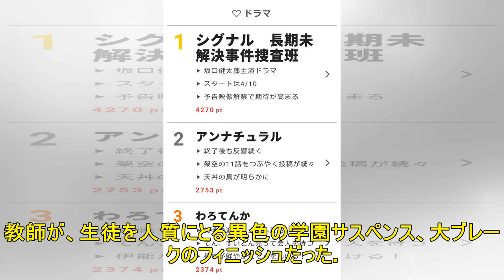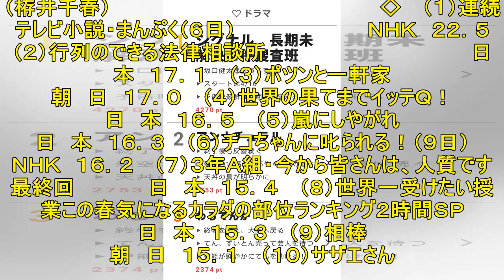【週間視聴率トップ３０】「３年Ａ組」１５％超え 大ブレークの最終回 ３／４～１０